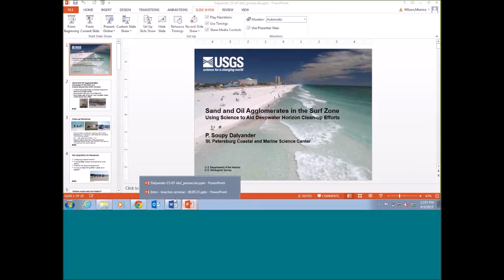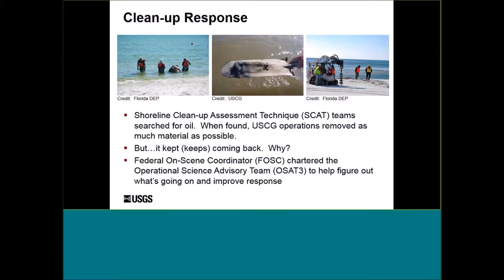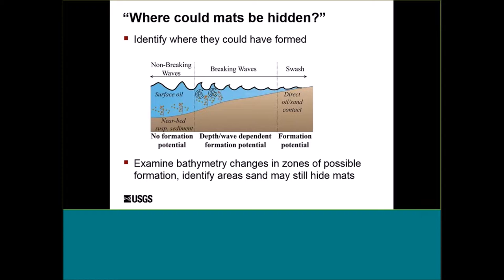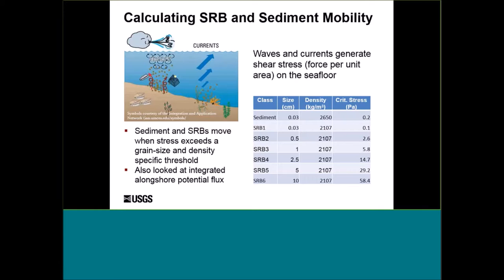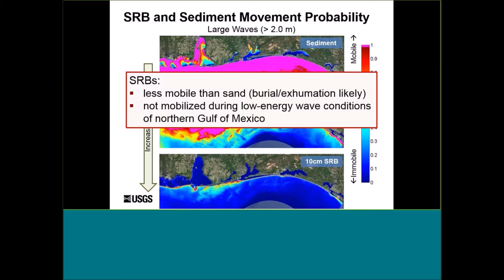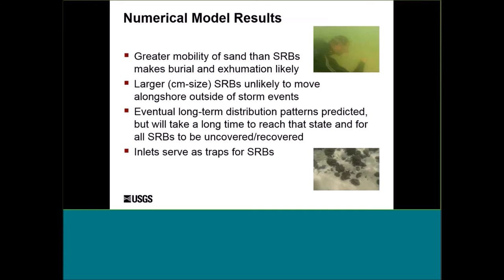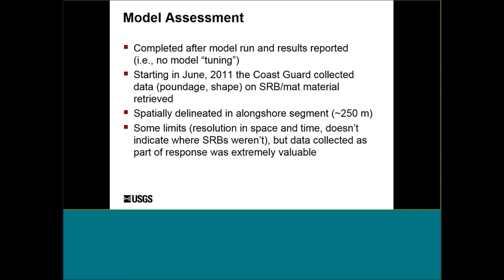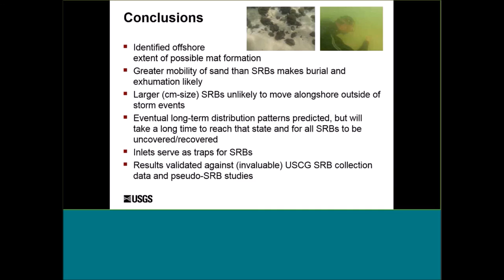Sand and Oil Agglomerates in the Surf Zone: Using Science to Aid Deepwater Horizon Clean-up Efforts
The Gulf of Mexico Sea Grant Oil Spill Science Outreach Team has partnered with regional organizations and scientists to host a series of seminars related to oil spill science. This presentation was given by. Dr. Patricia “Soupy” Dalyander as part of the “Navigating Shifting Sands: Oil on our beaches” seminar held on Aug 5, 2015. Dr. Dalyander is a research oceanographer with the U.S. Geological Survey at the St. Petersburg Coastal and Marine Science Center.  She studies sediment transport and geomorphological change on the beach, nearshore, and continental shelf.